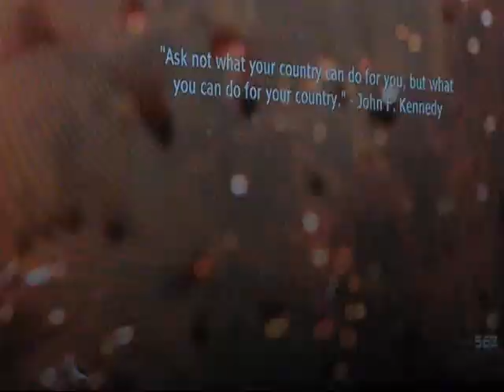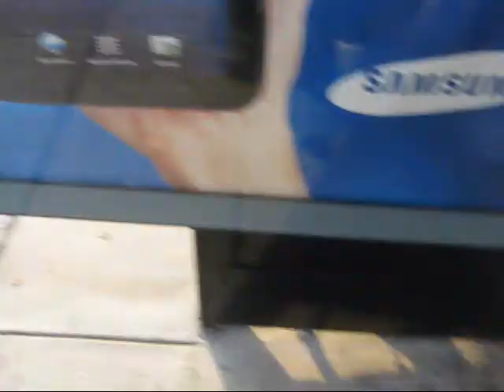A Nice Day For Relaxing [4.14.11 - Day 133]